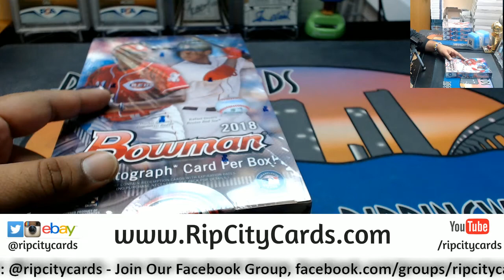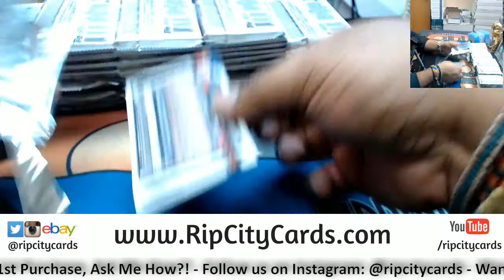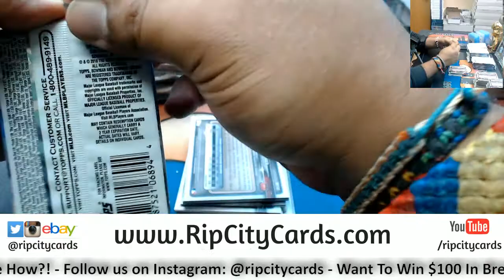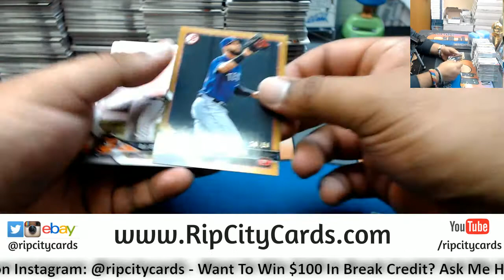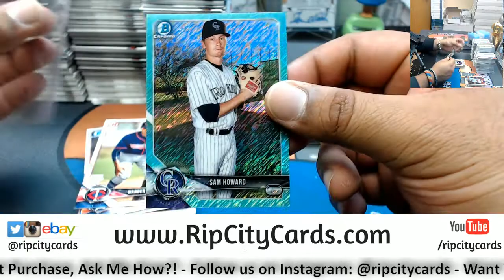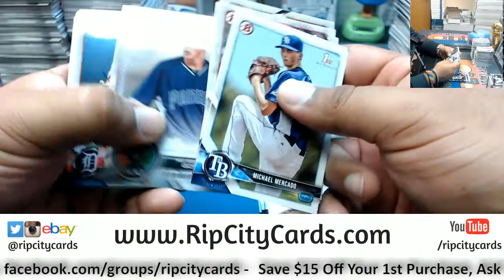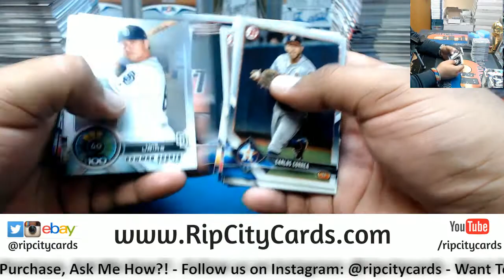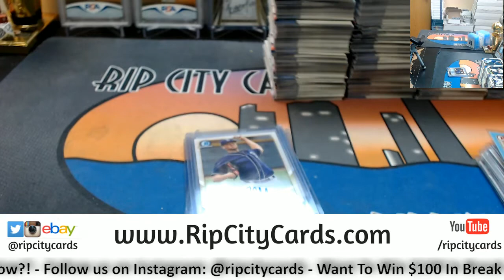2018 Bowman Baseball Hobby 4 Box #41 eBay